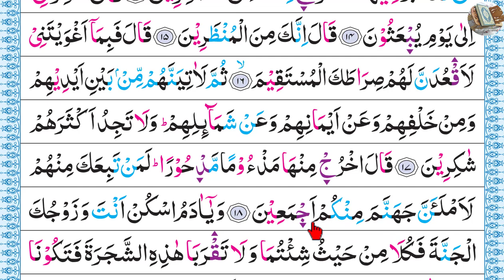পর্ব-৬ সূরা আল-আরাফ বানান করে, আয়াত~১৬-১৮ | Surah Al-Aaraaf with Spelling, verses~16-18 | Sura Araf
সূরা আল আরাফ (আরবি ভাষায়: سورة الأعراف, "অর্থ উঁচু স্থান") মুসলমানদের ধর্মীয় গ্রন্থ কুরআনের সপ্তম সূরা, এর আয়াত সংখ্যা ২০৬টি এবং এর রূকুর সংখ্যা ২৪টি। এই সূরাটি মক্কায় অবতীর্ণ হয়েছে। এই সূরার কেন্দ্রীয় বিষয়বস্তু হচ্ছে রিসালাতের প্রতি ঈমান আনার দাওয়াত।

নামকরণ
এ সূরার ৪৬ ও ৪৭নং আয়াতে (পঞ্চম রুকূতে) আসহাবে আরাফ বা আরাফবাসীদের উল্লেখ করা হয়েছে। সেই জন্যে এর নামকরণ করা হয়েছে আল আরাফ। অন্য কথায় বলা যায়, এ সূরাকে সূরা আল আরাফ বলার তাৎপর্য হচ্ছে এই যে, যে সূরার মধ্যে আ’রাফের কথা বলা হয়েছে, এটা সেই সূরা।

16
قَالَ فَبِمَآ أَغْوَيْتَنِى لَأَقْعُدَنَّ لَهُمْ صِرَٰطَكَ ٱلْمُسْتَقِيمَ
(Iblis) said: "Because You have sent me astray, surely I will sit in wait against them (human beings) on Your Straight Path.

সে বললঃ আপনি আমাকে যেমন উদভ্রান্ত করেছেন, আমিও অবশ্য তাদের জন্যে আপনার সরল পথে বসে থাকবো।

17
ثُمَّ لَءَاتِيَنَّهُم مِّنۢ بَيْنِ أَيْدِيهِمْ وَمِنْ خَلْفِهِمْ وَعَنْ أَيْمَٰنِهِمْ وَعَن شَمَآئِلِهِمْ وَلَا تَجِدُ أَكْثَرَهُمْ شَٰكِرِينَ
Then I will come to them from before them and behind them, from their right and from their left, and You will not find most of them as thankful ones (i.e. they will not be dutiful to You)."

এরপর তাদের কাছে আসব তাদের সামনের দিক থেকে, পেছন দিক থেকে, ডান দিক থেকে এবং বাম দিক থেকে। আপনি তাদের অধিকাংশকে কৃতজ্ঞ পাবেন না।

18
قَالَ ٱخْرُجْ مِنْهَا مَذْءُومًا مَّدْحُورًا لَّمَن تَبِعَكَ مِنْهُمْ لَأَمْلَأَنَّ جَهَنَّمَ مِنكُمْ أَجْمَعِينَ
(Allah) said (to Iblis) "Get out from this (Paradise) disgraced and expelled. Whoever of them (mankind) will follow you, then surely I will fill Hell with you all."

আল্লাহ বললেনঃ বের হয়ে যা এখান থেকে লাঞ্ছিত ও অপমানিত হয়ে। তাদের যে কেউ তোর পথেচলবে, নিশ্চয় আমি তোদের সবার দ্বারা জাহান্নাম পূর্ণ করে দিব।